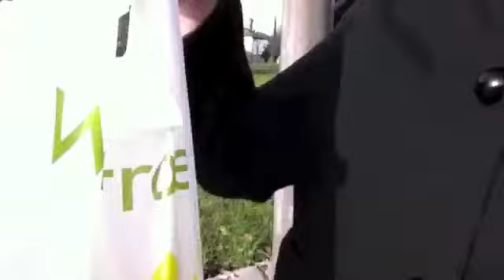A DAY WITH LAURA!!